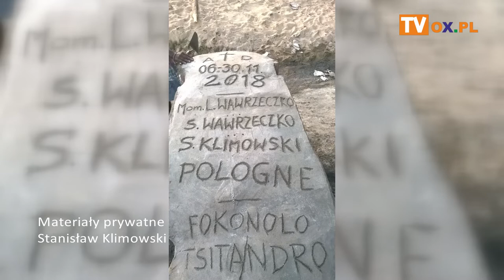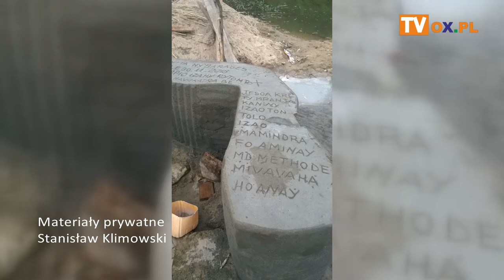Stanisław Klimowski o budowie zapory wodnej na Madagaskarze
Stanisław Klimowski o budowie zapory wodnej na Madagaskarze i tamtejszych warunkach życia. Dlaczego zdecydował się pomóc? Jak Rodzina przyjęła Jego decyzję? Jacek Porzycki zapytał również o choroby, przestępczość, skorpiony i krokodyle. Zapraszamy do obejrzenia rozmowy.